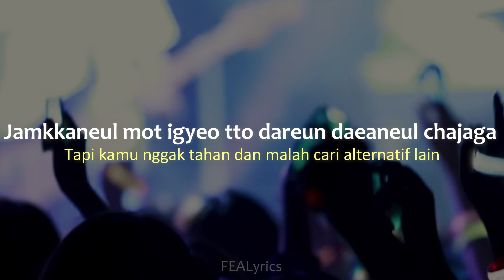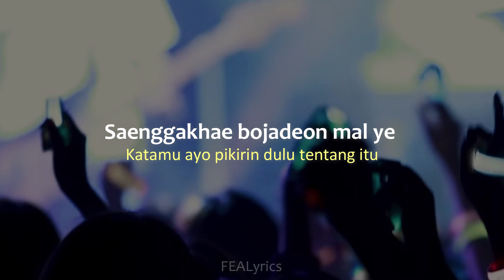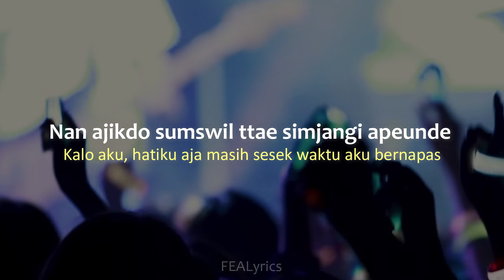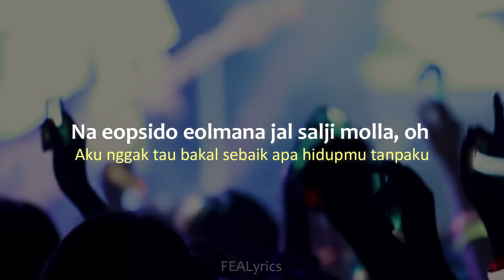[Lirik Terjemahan] Day6 - Congratulations (Vocals by My Day)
✦ Music
- Title: Congratulations
- Artist: Day6 (Vocals by My Day)
- Album: The Day

(Terjemahan oleh FEALyrics)